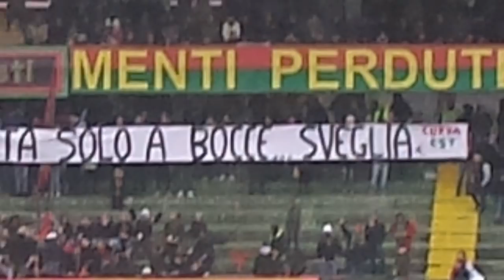Ternana-Parma: Intervista Pochesci post partita